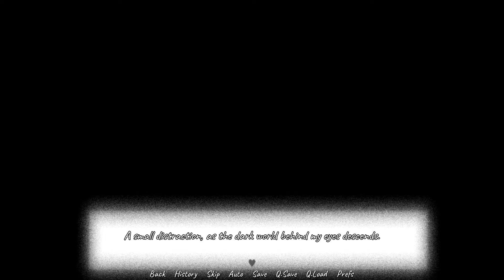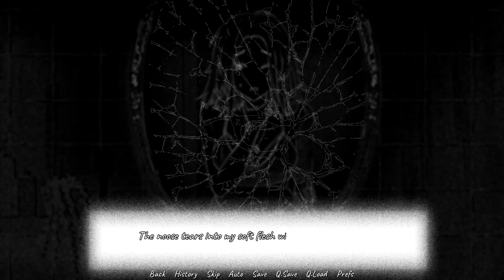"Pensamientos oscuros"- REFLECTION - (Completo - Español)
"Mi apartamento se siente tan vacío" y "Ya no era bonita" son otras de las frases que corren a través de la mente de Ivy, una chica la cual siente no encajar en el mundo que la rodea.

Si te agrada el contenido, te agradecería mucho que apoyaras con una suscripción. Muchas gracias a todos aquellos los que hacen el aguante como siempre!! Nos vemos la próxima!!!